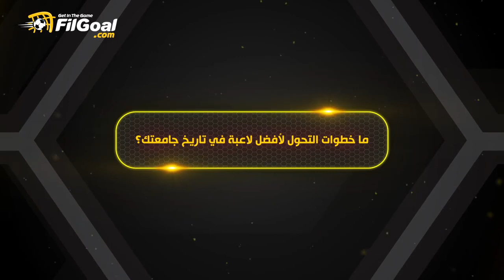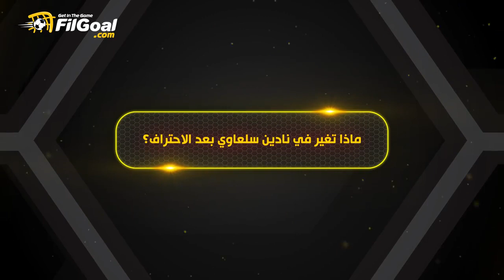(2) نادين سلعاوي تحكي كواليس التحول من سؤالها "هو مصر عندها كرة سلة؟" إلى أفضل لاعبة في تاريخ جامعته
الجزء الثاني من حوار في الجول مع نادين السلعاوي لاعبة فريق الأهلي لكرة السلة